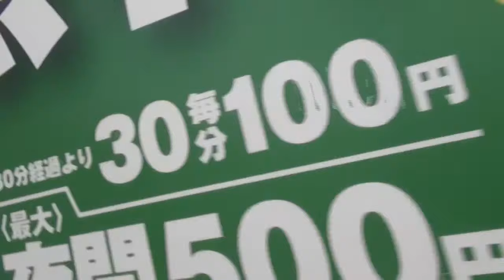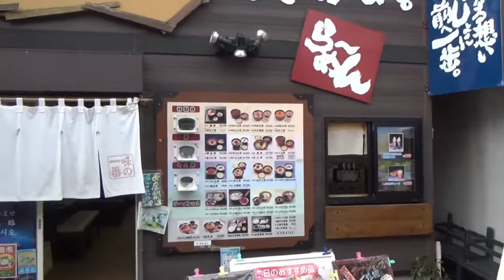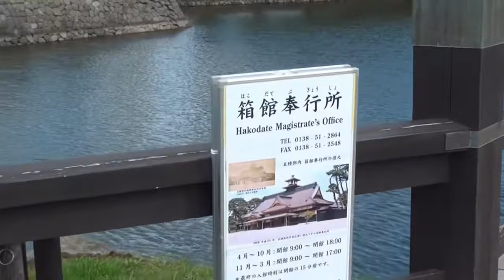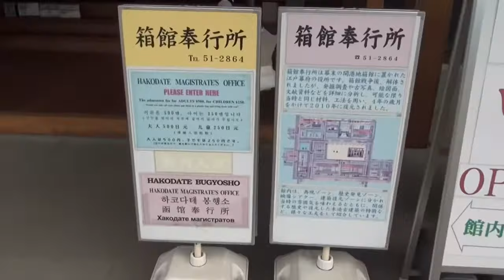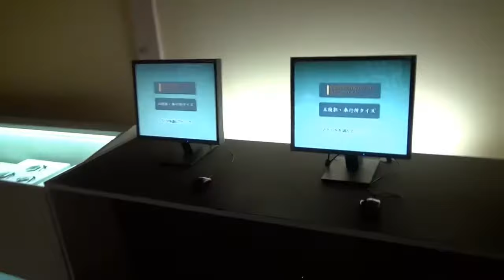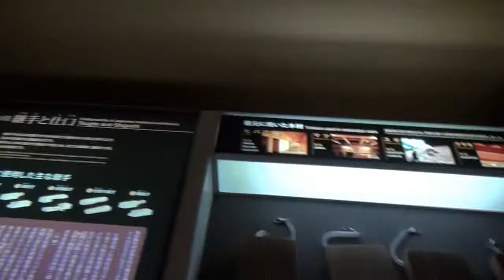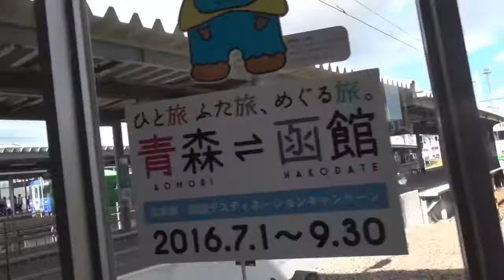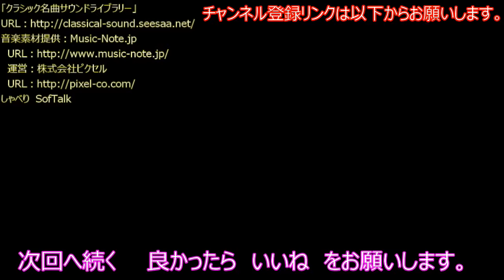三連休乗車券で行く東北一周函館の旅⑥ 函館朝市 五稜郭観光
2015年の動画です。北海道新幹線はまだ開業していません。
函館朝市グルメ　路面電車で五稜郭に移動し五稜郭観光
函館駅にて撮り鉄